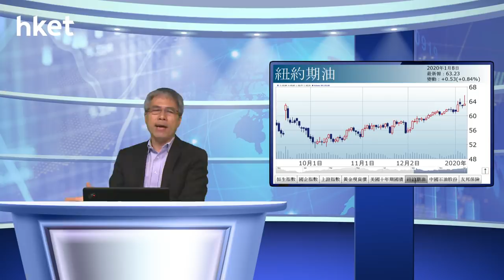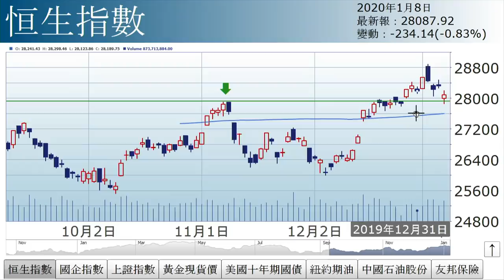孫運喜︰打到嚟？（2020年1月8日）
【香港經濟日報】《iMoney》主編孫運喜表示，恒指收跌234點，實屬不幸中之小幸。大市早段承壓，主因伊朗向美國還擊，攻擊後者在伊拉克的基地，市場對戰爭爆發的憂慮升溫。……（更多內容：